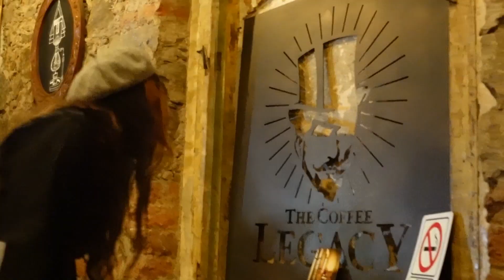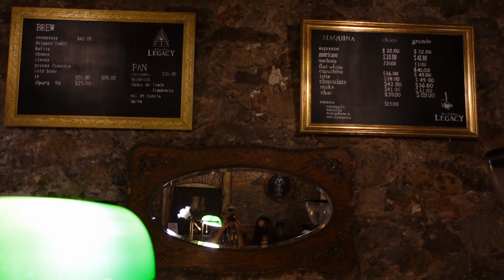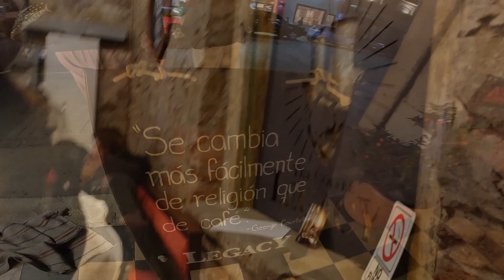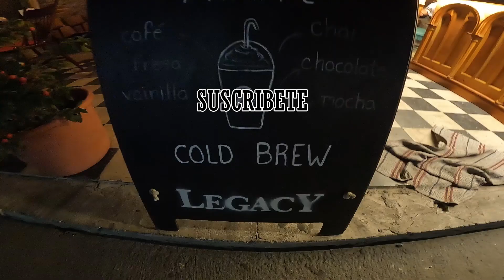THE COFFE LEGACY | RESTAURANTES DE PACHUCA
MURALES,CUADROS,BODYPAINT,ETC...